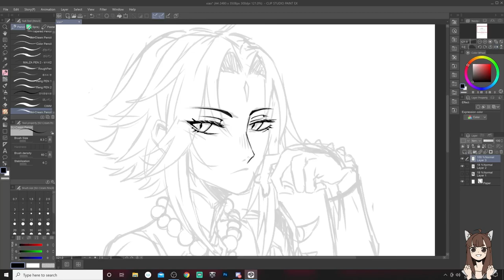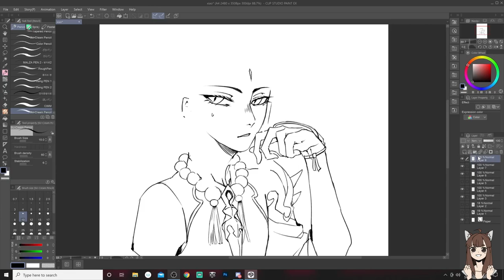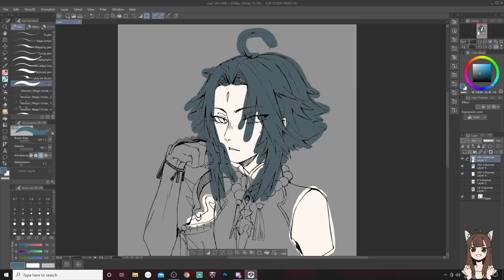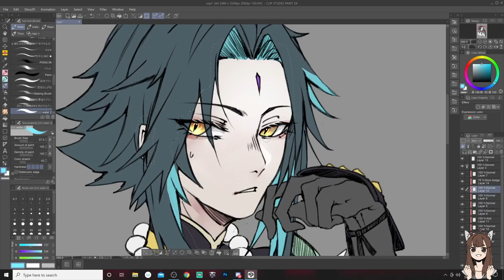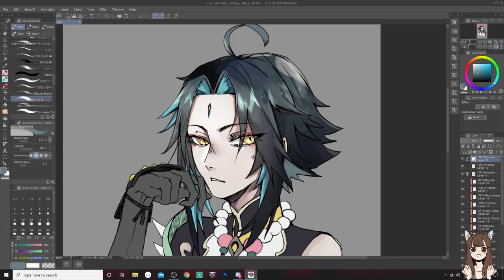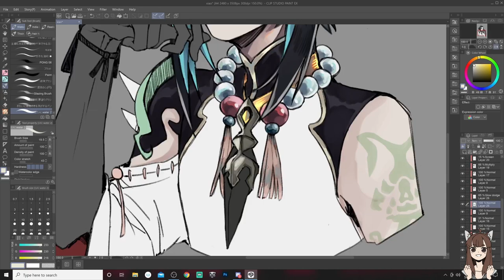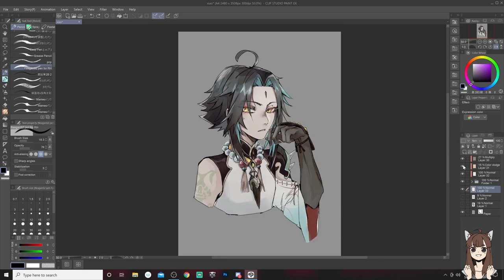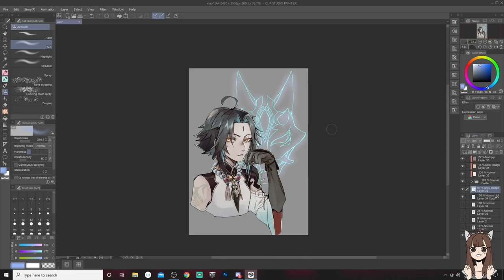[Speedpaint] Xiao - Genshin Impact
This is a 'me' drawing. Something to relax and not worry about everything else right now. I know I'm behind on things and I will get to them right away! I just needed time to stop feeling overwhelmed.

Xiao does not belong to me.
Program used : Clip Studio Paint